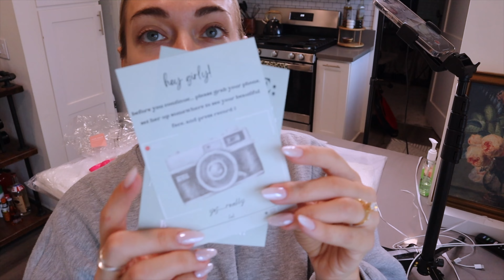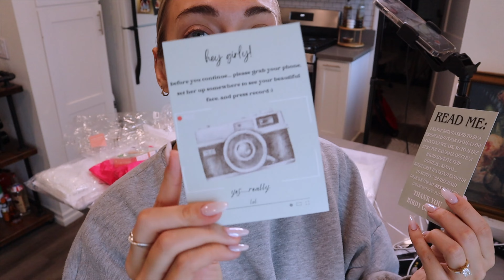VLOG: european style engagement shoot, bridesmaid proposal boxes + unfiltered wedding thoughts💍😵‍💫🎁📸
hi friendsssss!! on this week's vlog, we have a nice fun chatty grwm while I ramble for far too long, we take you along our European Italy inspired engagement shoot (pics to come!!), & I MAKE MY BRIDESMAID PROPOSAL BOXES FOR MY BRIDAL PARTY! eeeeek!!! their reactions will be in the next video so pop on post notifications + subscribe to the fam :)